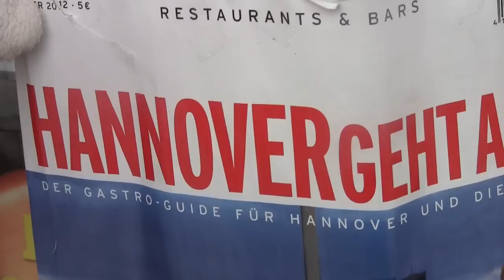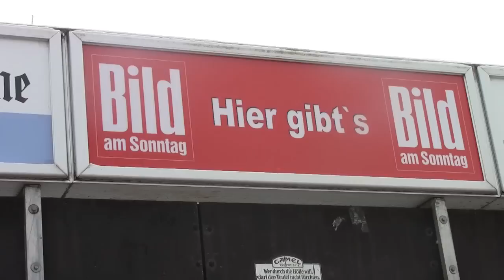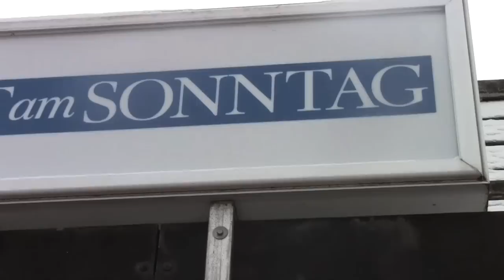wahlXperten - Wahlsong Landtagswahl 2013